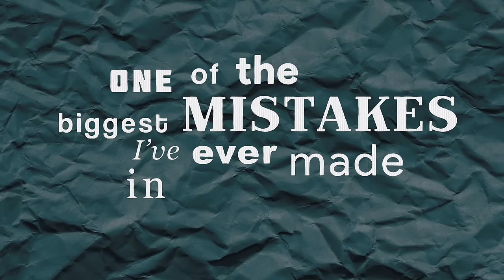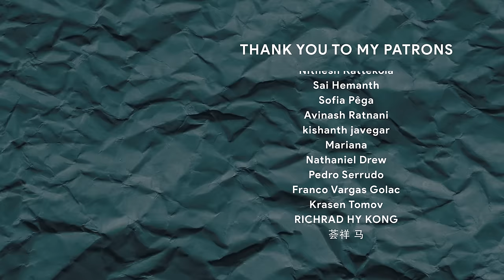The Day I Almost Died In India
All the animations were done by me on After Effects.